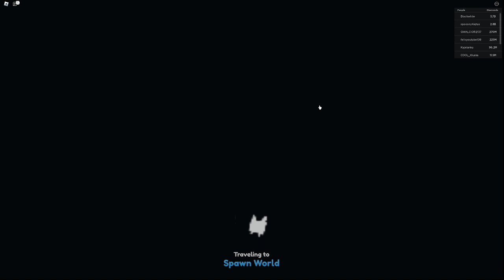nowy update z PSX (anime)